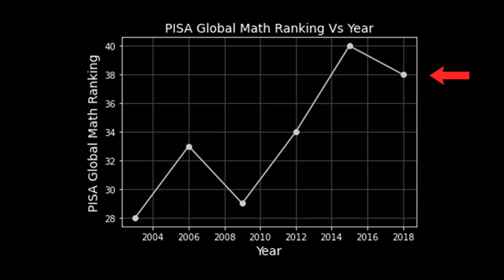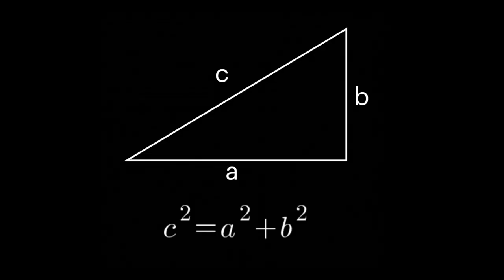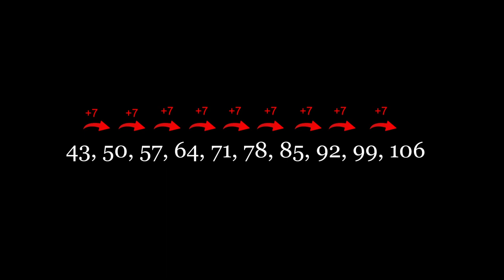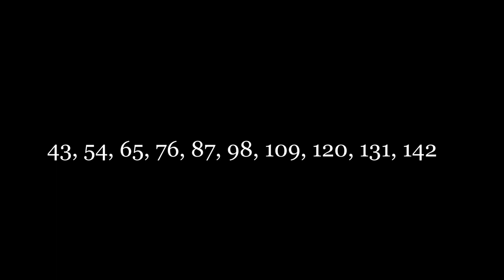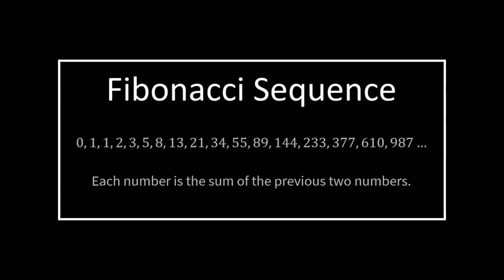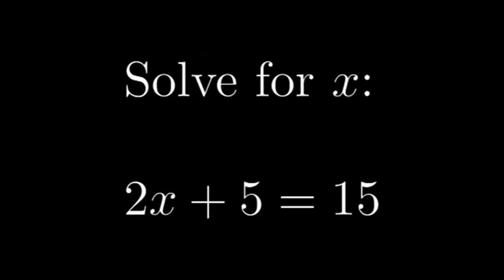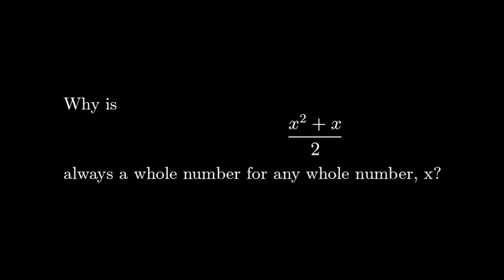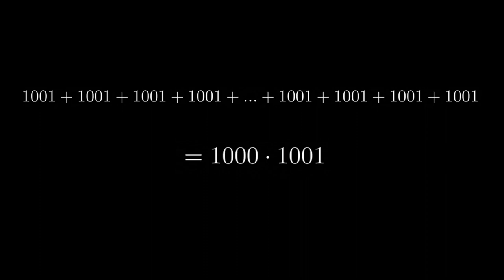Saving the World Starts with Saving Mathematics | Corey Predella | TEDxBeaverCountryDaySchool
It is far too typical for the average American to admit that they aren’t a “math person,” but we need to change this mindset. As our fast-paced world progresses, intuition and problem-solving are going to be the most important skills to access. When taught correctly, mathematics can provide rich bases in these abilities, however, the majority of schools teach math as a set of memorized formulas, which shatters the potential of mathematical thinking. This talk is about how U.S. school systems can shift the way mathematics is taught to allow everyone the ability to access their problem-solving far beyond their algebra classroom. Corey Predella is a high school senior from the Boston area. Since middle school, Corey has been interested in computer programming with C++ and Python. Over the pandemic, Corey began self-studying higher levels of mathematics by reading books and solving problems. Aside from numbers, Corey is a family-inspired jazz musician and enjoys reading books. This talk was given at a TEDx event using the TED conference format but independently organized by a local community.